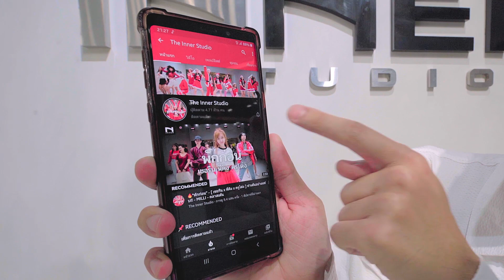INNER KIDS I LOVESICK GIRLS - BLACKPINK